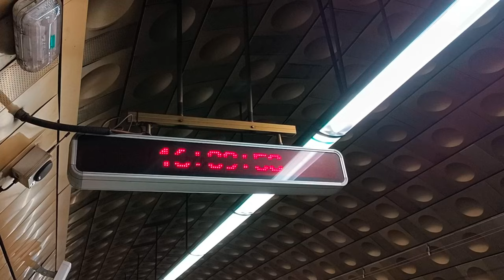Metro A Dejvice = Bořislavka - Hologram v tunelu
Hologram trval minimálně 15 až 18 vteřin. pokaždé se musel jet na 3 třikrát tam a zpět aby záběr pobral. Musí vlak jet rychlosti 60 hm/hod aby se hologram obějevi určeno odpovídají rychlostí, kdyby jelo než pomalejší rychlosti tak se nezobrazí na odpovídají rychlostí na promítání určeno rychlost.  poslední záběr se nepovedl vlak nejel určeno rychlost aby se objevilo krátké video.